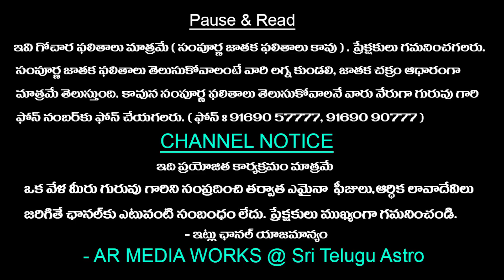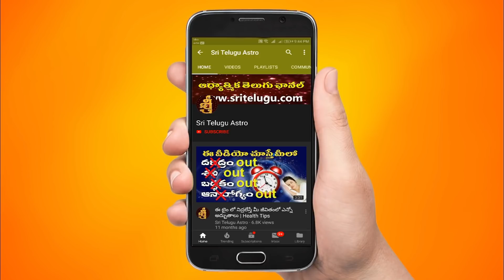UGADI Rasi Phalalu 2021 || ధనస్సు రాశి ప్లవ నామ సంవత్సర ఫలితాలు || Sagitarus || Dhanu Rasi 2021